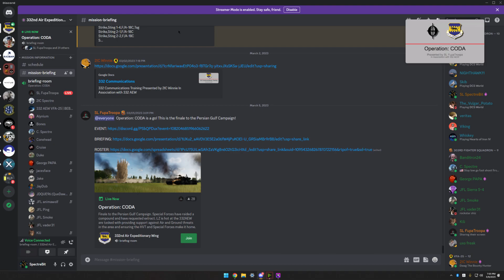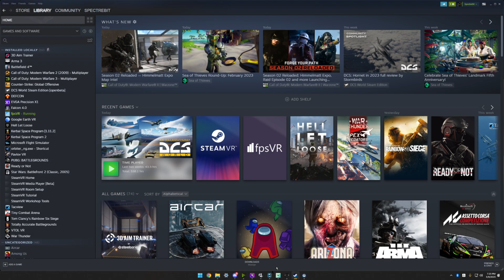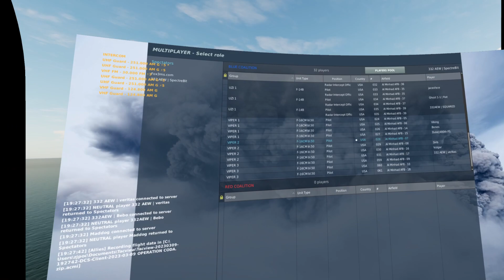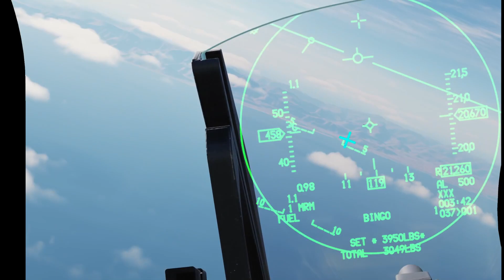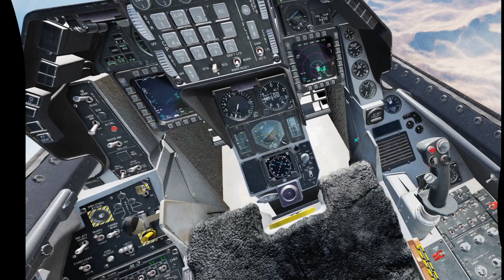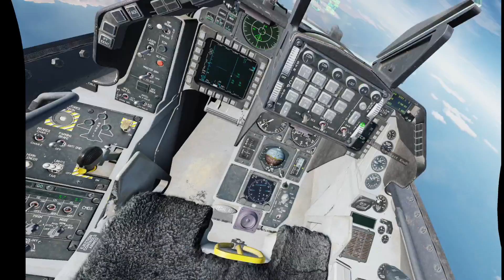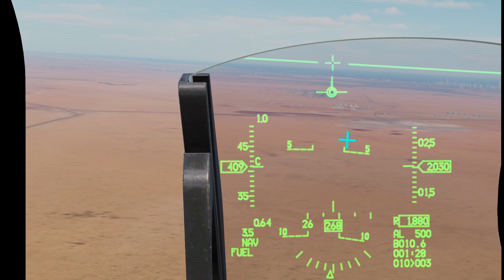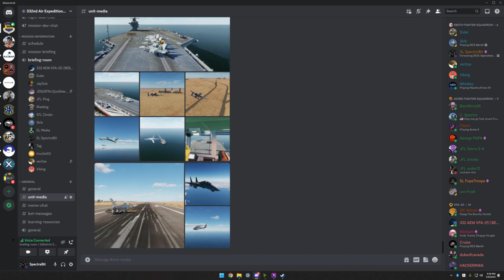DCS: Operation Coda